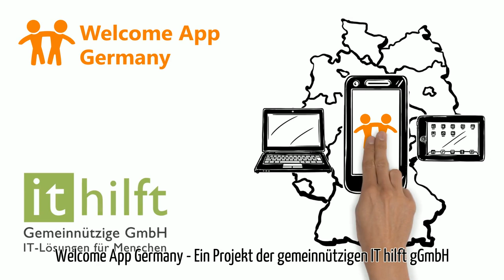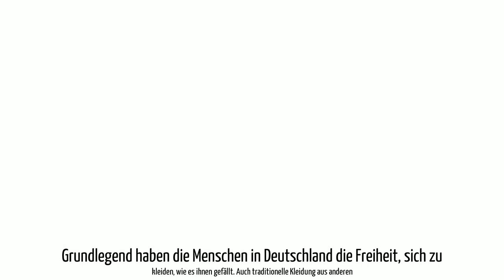Welcome App Germany - Kleidung und Erscheinungsbild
Was gibt es zu Kleidung und Erscheinungsbild in Deutschland zu wissen? Sommerkleidung? Winterkleidung? Schick? Sportlich? Angemessen? Arbeitskleidung? Uniformen? Vermummung? Dies in vieles mehr erfahrt Ihr in diesem Video!